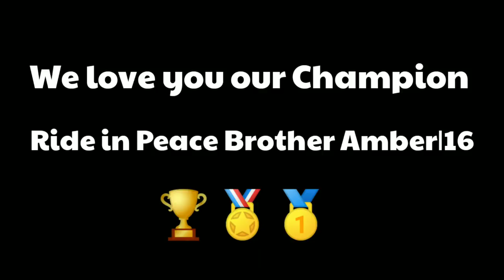MEMORIES WILL NEVER FADE. WE ARE ALWAYS HERE FOR YOU IDOL AND BROTHER AMBER TORRES.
We will truly miss you Amber Torres, we will forever treasure what you did for our country. We are always be here as your friend and brother.

RIDE IN PEACE AT16